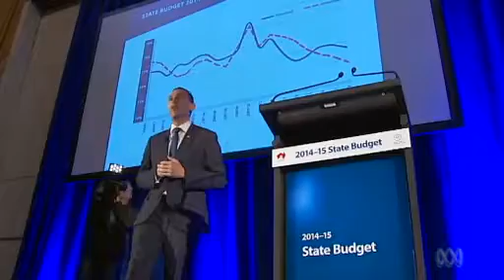Video 1:59 Murray levy to go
Murray levy to go - ABC News (Australian Broadcasting Corporation)

        Video 1:59
         Murray levy to go

        Video 1:59

        Video 1:59